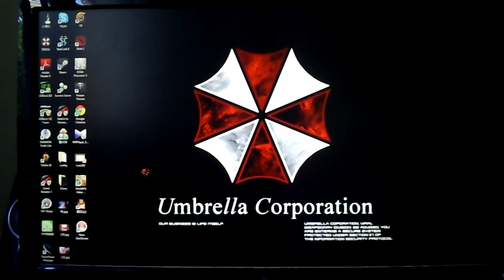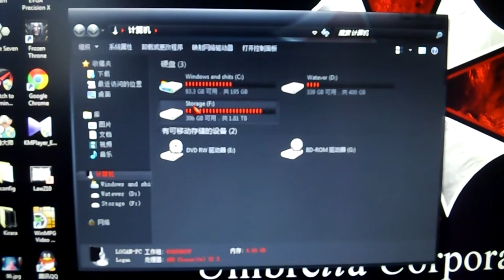Umbrella Corporation Start up + theme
here is the umbrella corporation set up for my computer